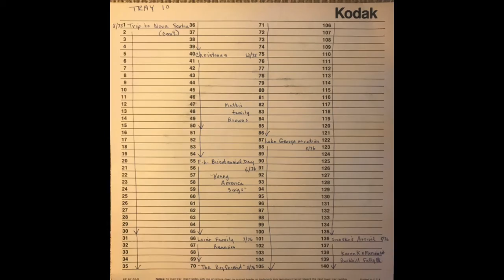Tray 10 - 1975-1976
1975 - trip to Nova Scotia

1975 - Christmas - Franklin Lakes, Harry Mathis!

1976 - Franklin Lakes, Bicentennial Day, Young America Sings choir

1976 - Laier family reunion

1976 - The Boyfriend Onstage

1976 - Lake George, Little Canoe Island

1976 - Sneak's arrival